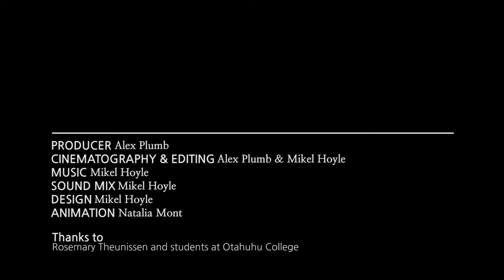On Loan | Otahuhu College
In this episode of the Wallace Arts Video Series, we visit loans site, Otahuhu College and speak to senior students about what art means to them.

“Art gives me a creative space to help me express myself. It helps me to understand myself and others.”

Some loaned works include Daniel Maclaren, Untitled (1994), Kyle Yao, Figure with Colour Composition and Kenneth Merrick, Foible (2015). To search the Wallace Arts Trust collection please